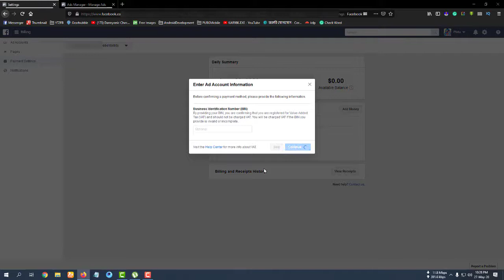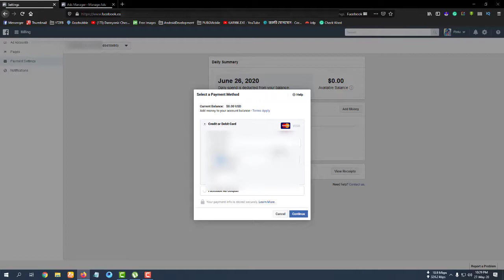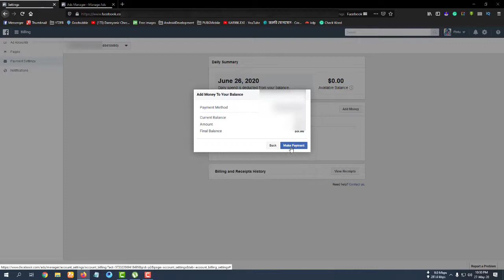How to Add Money to Facebook Ads Account | Add Money in Facebook ad Manager Bangla Tutorial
Like Us.